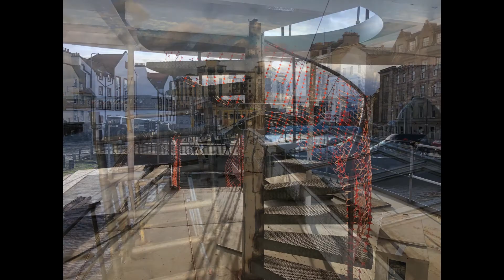Ocean Mist ~ renovation four 2020